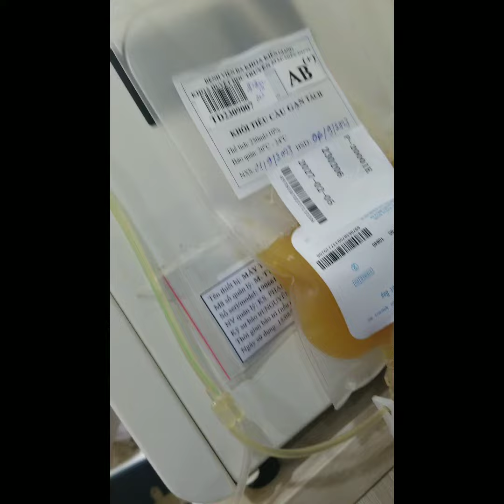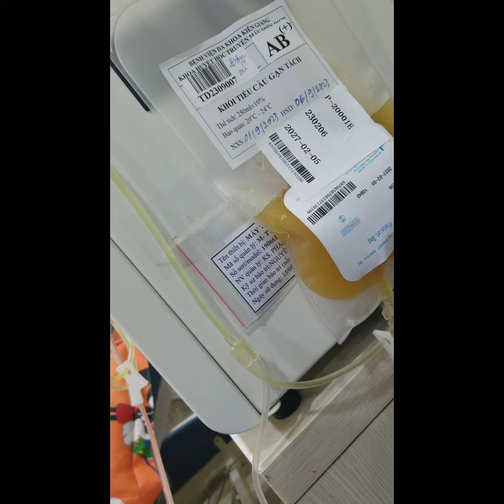Hiến tiểu cầu khác như thế nào so với hiến máu?